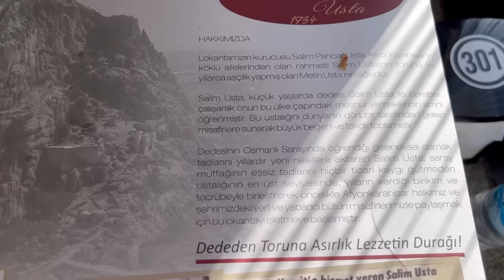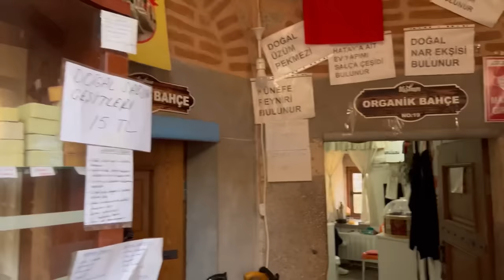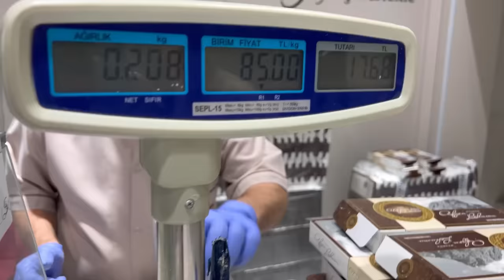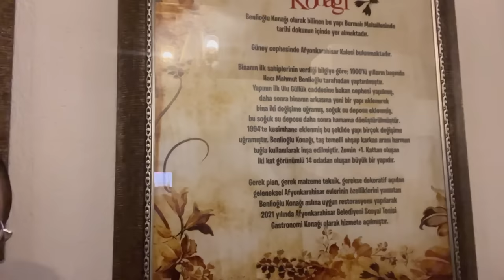AFYON ESNAF LOKANTALARI VLOGU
AFYON ESNAF LOKANTALARI

Ailemize katılmak ister misiniz  :)👇🏻